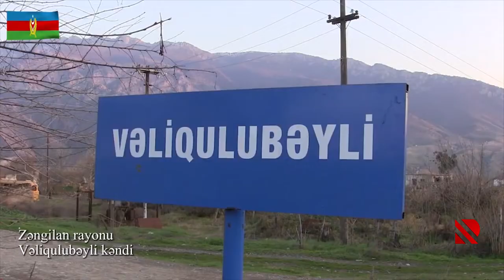Zəngilan rayonunun Vəliqulubəyli kəndindən görüntülər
Müdafiə Nazirliyi Zəngilan rayonunun Vəliqulubəyli kəndindən videogörüntülər yayıb